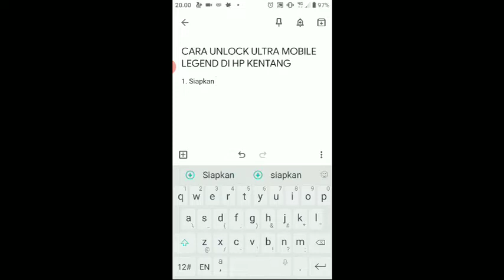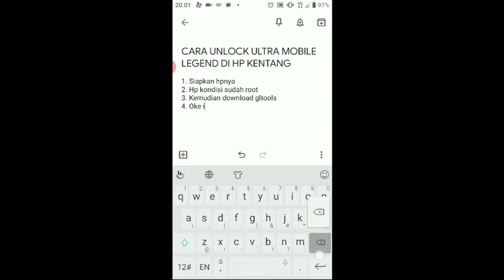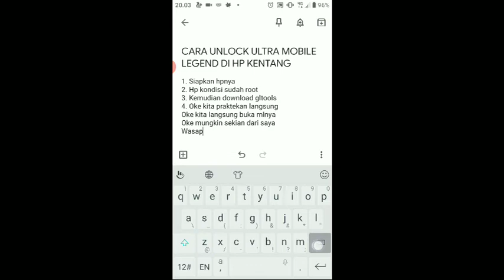CARA UNLOCK GRAFIK ULTRA SANGAT TINGGI DI MOBILE LEGEND PADA HP KENTANG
Kembali lagi sob dengan saya adnan
pada kesempatan kali saya akan memberikan tutorial unlock grafik ultra mobile legend
Syarat udah rooted
Baru eksekusi

how to unlock ultra mobile legend
Cara ultra mobile legend ram kecil
cara grafik ultra mobile legend ram 2gb
cara grafik sangat tinggi mobile legend di hp kentang